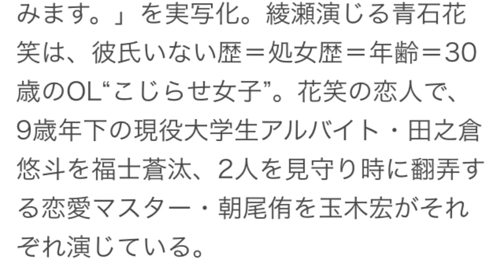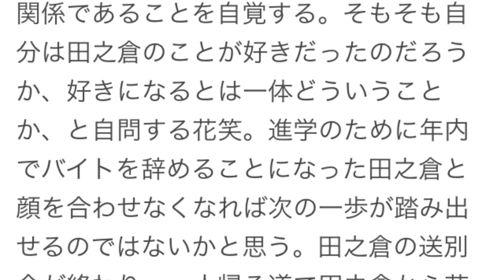今日は会社休みます 最終回 「あらすじ」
【期間限定】Youtubeで稼げる秘密大公開！

・141015 きょうは会社休みます。の裏側全部お見せします!SP part 1 - Duration: 7:31.

きょうは会社休みます。 ひろのきょうは会社休みます。 ひろ乃きょうは会社休みます。 評価今日は会社休みます。 評価きょうは会社休みます。 新刊きょうは会社休みます。 ネタバレきょうは会社休みます。 3巻 ネタバレきょうは会社休みます。 4巻 ネタバレ今日は会社休みます。 ネタバレ